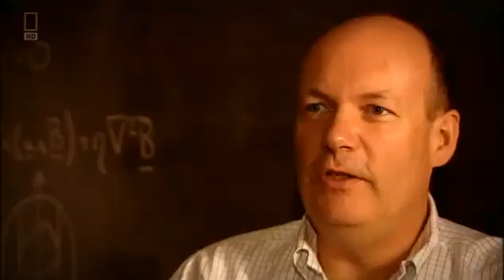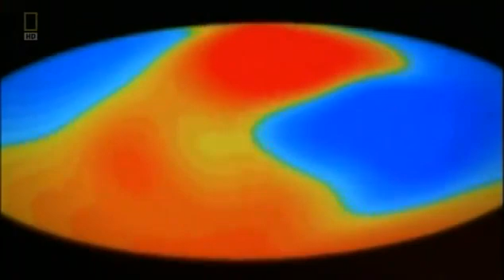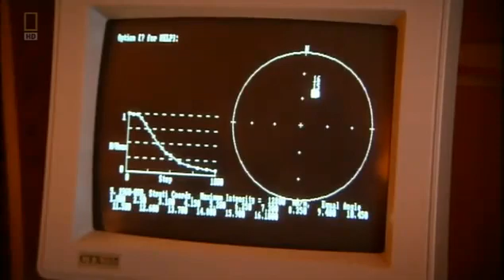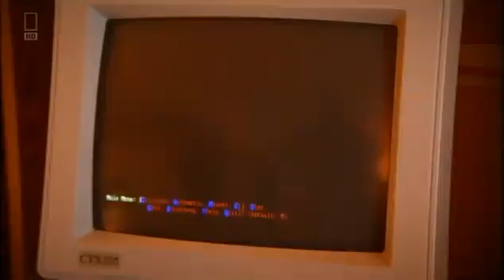Pole shift Nat Geo Earths Force Field part 3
Earth's Force Field
The Earths magnetic field, the protector of all life on Earth is under constant attack from deadly cosmic radiation. This invisible shield that we live in is weakening in a region over the South Atlantic, leaving it exposed to potentially lethal radiation. Is the Earth losing its magnetic field and doomed to a fate similar to Mars? Many scientists believe the answer lies in paleomagnetic data, and that this weakening may be a precursor to a magnetic field reversal; scientists know Earth is long overdue. However, humans were not around when the last reversal took place, so what does this mean for life?